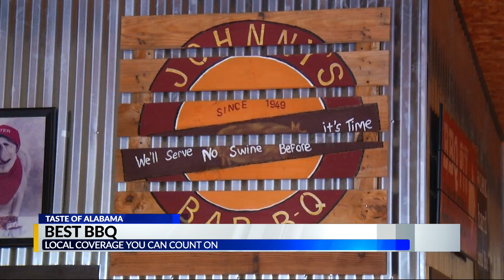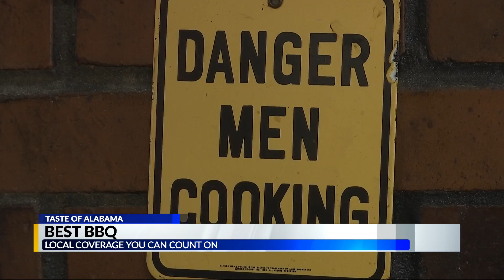The Best BBQ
CBS 42 Special Report
Noon newscast